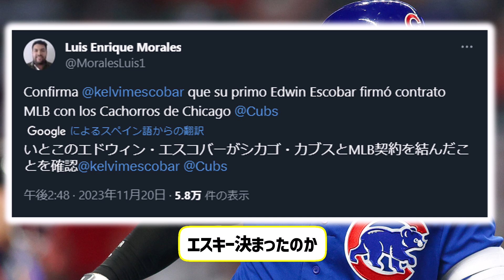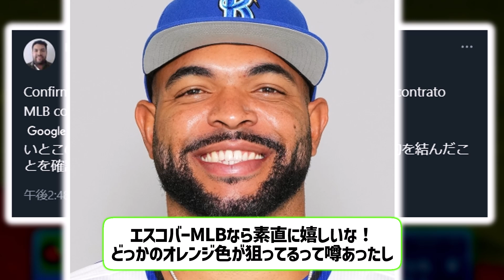DeNAエスコバー MLBカブスへ移籍 鈴木誠也と同僚に【なんJ プロ野球反応】